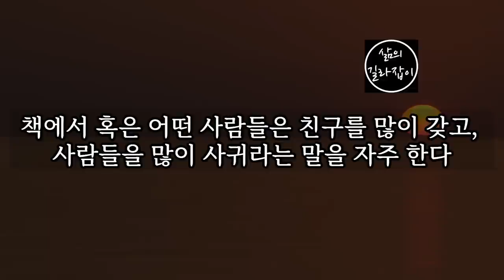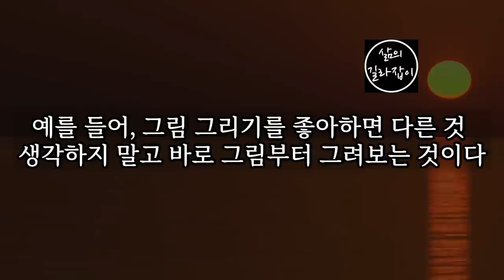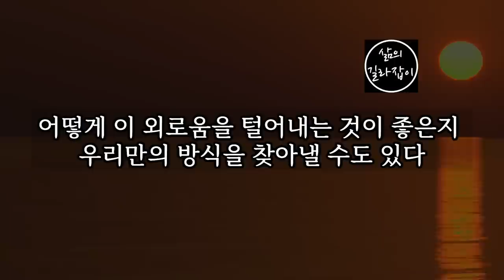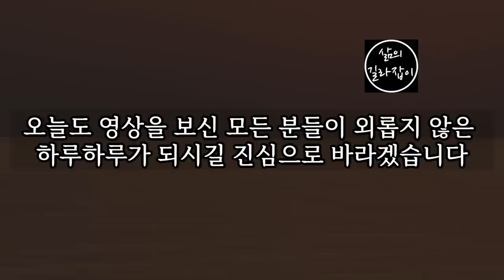나이 들면서 생긴 외로움을 없애 버리는 3가지 방법 │ 노후인생, 인생2막